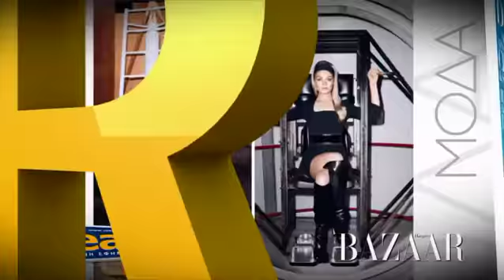Realnews προσφορές 27-07